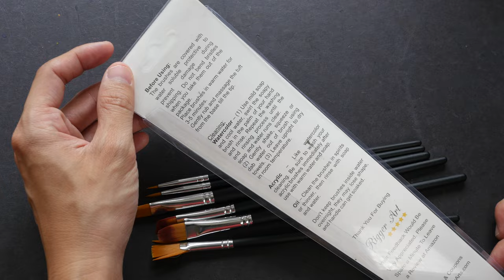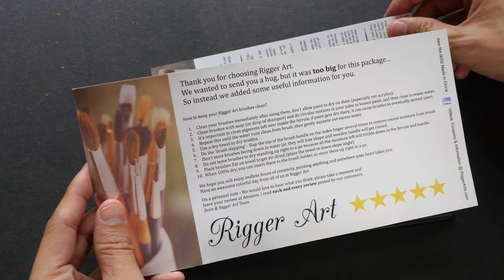Review: Rigger Art Synthetic Brush Set of 6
Rigger Art sent me some synthetic brushes to test. Find out if they are any good in this video